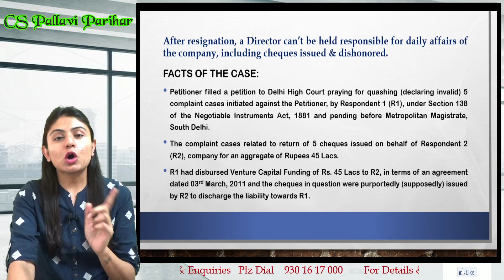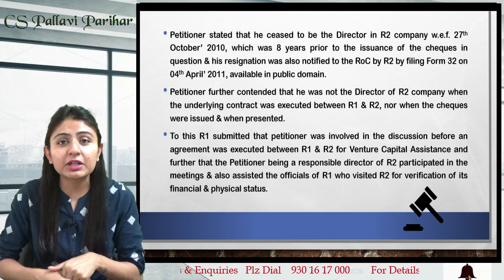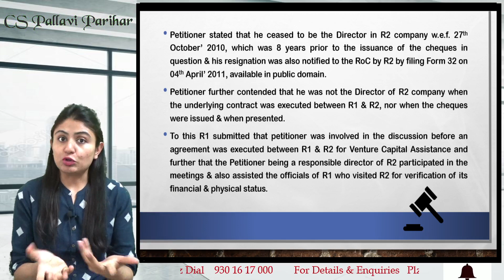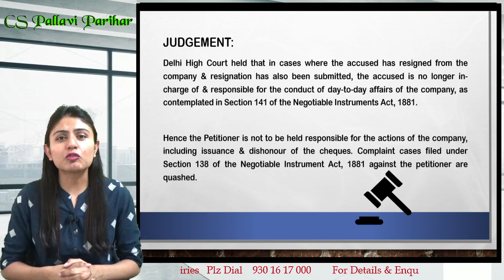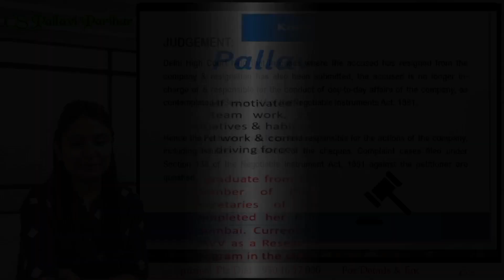Alibaba Nabibasha (Petitioner) Vs. Small Farmers Agri Business Consortium & Ors.(Respondent)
Alibaba Nabibasha (Petitioner) Vs. Small Farmers Agri Business Consortium & Ors.(Respondents)

Hello All,

Discussing in this video on the above petition filed in Delhi High Court.
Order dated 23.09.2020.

For iOs users contact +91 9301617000 for details.
For All Notes, Video links, Latest Updates & Notifications, Daily free MCQ quizzes, And many more at one place Join ''CS UPDATES'' on TELEGRAM
One of the largest CS students Community of India